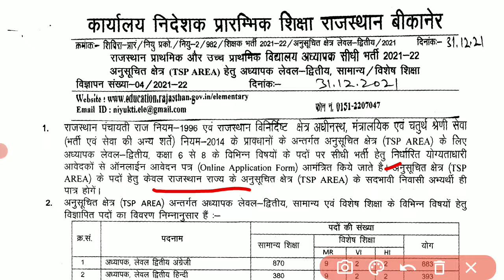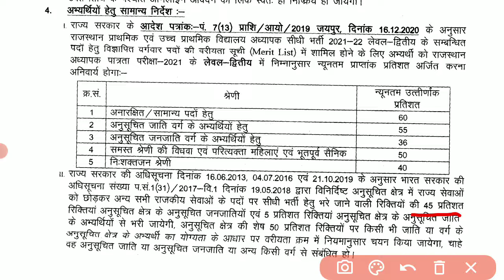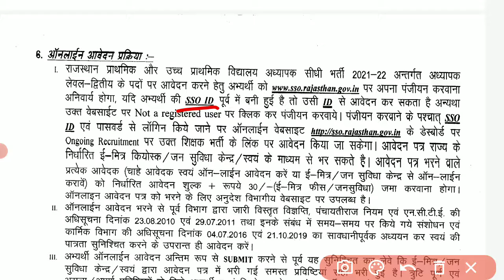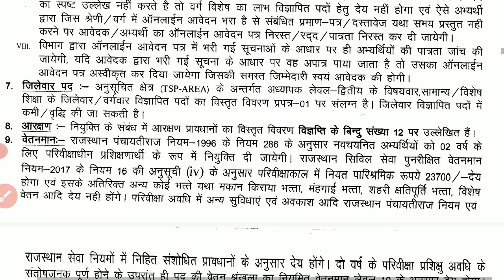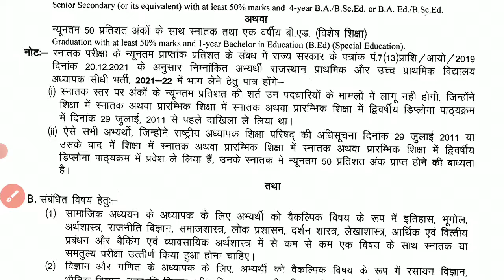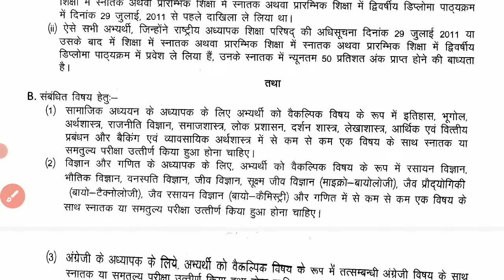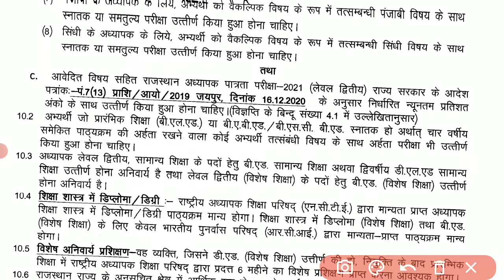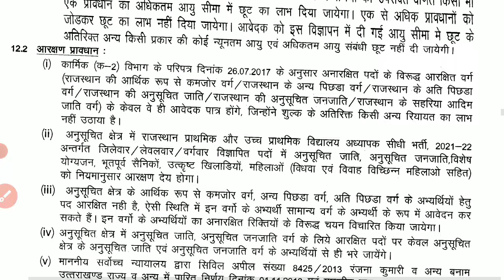Rajsthan teacher recruitment 2022 || TSP AREA LEVAL SECOND || अनुसूचित क्षेत्र || Examरूम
Rajsthan teacher recruitment 2022 || TSP AREA LEVAL SECOND || अनुसूचित क्षेत्र || Rajsthan teacher vacancy

Dosto yadi aap bhi Teaching job ke liye preparation kar rahe h. To aj ka ye video apke liye important hone vala h. Kyonki es video me maine Rajsthan teacher recruitment 2022 ke bare main hindi main jankari di hai. TSP AREA LEVAL SECOND / अनुसूचित क्षेत्र लेवल द्वितीय ka form fill karne se pehle ye jarur dekh le ki eski education qualification kya hai. Jiski jankari hamne es video me di gai.